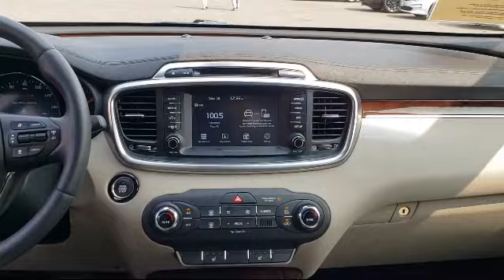2018 Kia SORENTO Sport Utility EX Folsom Sacramento Roseville Elk Grove El Dorado Hills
2018 Kia SORENTO Sport Utility EX Stock Number: P9522 Vin:5XYPH4A5XJG355701.

 Folsom Lake Ford: servicing  Folsom, Sacramento, Roseville, Elk Grove, and El Dorado Hills
Give us a call at or visit our for more information about this or any of our other vehicles.

12755 Folsom Blvd.